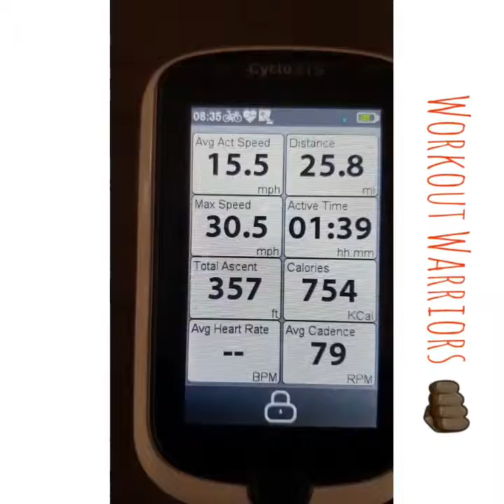"Workout Warriors " Out With Bhachu! ✌🏿👊🏿💪🏿